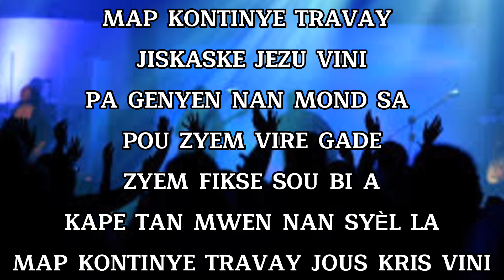Map kontinye travay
JISKASKE JEZU VINI
PA GENYEN NAN MOND SA
POU ZYEM VIRE GADE
ZYEM FIKSE SOU BI A
KAPE TAN MWEN NAN SYÈL LA
MAP KONTINYE TRAVAY JOUS KRIS VINI